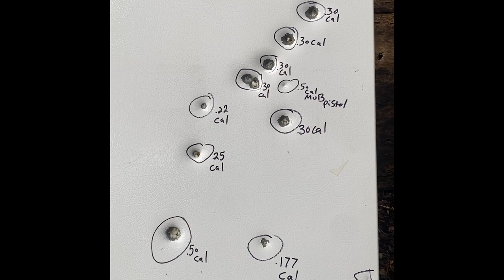7 Airguns VS Freezer Door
I have a microphone now so audio issues should be fixed moving forward! The audio really does not matter for this clip!

Myth Busting Can Refrigerator save you from bullets like in Movies? Let’s see if it can even save you from Pre Charged Pneumatics!

Freezer/Fridge door Vs
.177 Cal C02 Pistol Gamo PT-85 Crossman pointed .177 Pellet
.177 Cal Crossman Fury with .177 Unknown Pellet
.22 Cal Beeman Dual Caliber Kodiak X2 Crossman Premier Pellet
.50 Cal MUB 50 Pistol from Mercury Rise with Dees Bullets 66 Grain
.25 AEA Challenger Bullpup Regulated 4,000 PSI 46 Grain Griffin DB HP Slug
.30 Cal Hatsan Blitz FX 45 Grain Pellet
.50 AEA Challenger Bullpup 4,000 PSI (no modifications) 311 Grain Lucky Seven Air Ammo solid slug